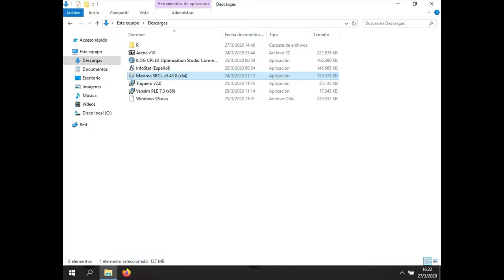Triguero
Te enseñamos a instalar Triguero, pero en tu propia computadora para que puedas utilizarlos cuando lo desees. Actualmente es de uso gratuito o accesibles mediante licencias estudiantiles.